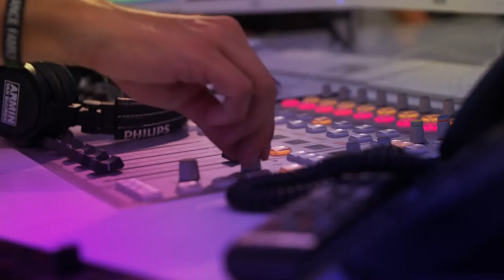A State of Trance Episode 1082 - Gareth Emery + Cosmic Gate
👾 I'm on Discord!
Re-listen all ASOT episodes on your favorite streaming platform!

Tracklist:

00:00:00 Episode 1082 (Intro) - A State of Trance
00:01:36 ID - ID
00:04:35 ID - ID
00:06:52 Gareth Emery & Ashley Wallbridge - Amber Sun (LTN Remix)
00:09:58 Ferry Corsten - Lemme Take You
00:10:56 Heatbeat - Nebula
00:13:21 Ashley Wallbridge - ID
00:16:27 Gareth Emery & Omnia - Unity
00:19:29 Andy Moor & Ashley Wallbridge feat. Meighan Nealon - Faces (Ashley Wallbridge 2022 Remix)
00:21:25 Gareth Emery feat. Sarah de Warren - Calling Home (Craig Connelly Remix)
00:27:16 Ashley Wallbridge - ID
00:28:55 Gareth Emery - Citadel
00:31:02 Markus Schulz feat. Jennifer Rene - Not The Same
00:33:36 Mark Sherry - Total Eclipse (David Forbes Remix)
00:36:24 Allen Watts - Impulse
00:39:04 Gareth Emery feat. Roddy Woomble - This Is Not The End (Allen Watts Remix)
00:47:16 Gareth Emery feat. Lucy Saunders - Sanctuary (Dimibo Remix)
00:47:47 Gareth Emery feat. Gid Sedgewick - California
00:50:53 Armin van Buuren & Gareth Emery feat. Owl City - Forever & Always
00:55:40 SERVICE FOR DREAMERS: Gareth Emery feat. Wayward Daughter - Reckless (STANDERWICK Remix)
01:00:13 Armin van Buuren feat. Maia Wright - One More Time (Worakls Remix)
01:03:48 ID - ID (ID Remix)
01:08:21 ID - ID
01:12:49 Cosmic Gate & Nathan Nicholson - Follow You Anywhere
01:19:09 Emma Hewitt x Miss Monique - INTO MY ARMS
01:23:53 Cosmic Gate & Diana Miro - Hear Me Out
01:29:54 Cosmic Gate & Diana Miro - Nothing To Hide
01:36:28 Virtual Companion - Grum feat. Dom Youdan
01:39:03 Above & Beyond - Projection
01:43:59 Cosmic Gate - Your Mind
01:49:52 Cosmic Gate & Greenhaven DJs - Retrospection
01:55:12 Cosmic Gate - Analog Feel (Greenhaven DJs Remix)
01:59:30 Episode 1082 (Outro) - A State of Trance